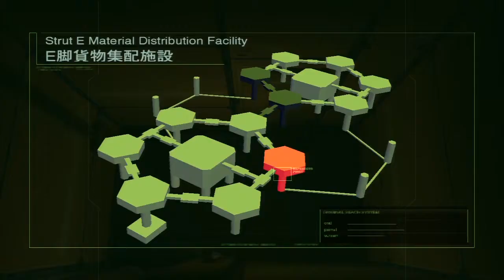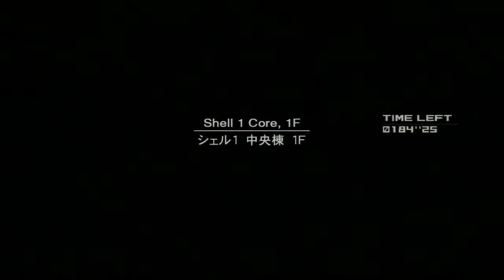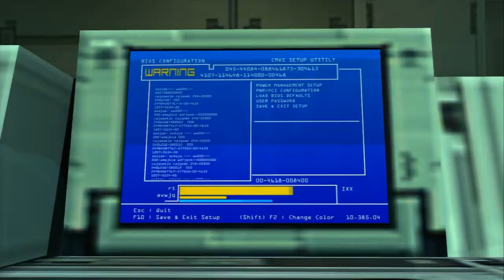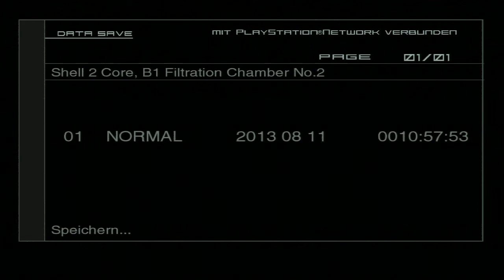[LP] Metal Gear Solid 2 - Sons of Liberty -25- (Arsenal Gear)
Name: Metal Gear Solid 2 - Sons of Liberty

Autor: Seijin Tsubasa
System: Sony Playstation 2 / PS3
Genre: Action

Beschreibung:
Solid Snake und Otacon erfahren, dass eine neue METAL GEAR Kampfmaschine über den Hudson River transportiert werden soll. Snake infiltriert den Tanker, der jedoch kurz darauf von einer Gruppe russischer Söldner überfallen wird, deren Anführer kein geringerer als Revolver Ocelot ist. Zwei Jahre vergehen, und eine neue terroristische Gruppe, die sich selbst The Sons of Liberty nennt, übernimmt die Big Shell Basis. Raiden, der neue Fox Hound Agent, wird beauftragt, diesen Vorgang zu untersuchen ...